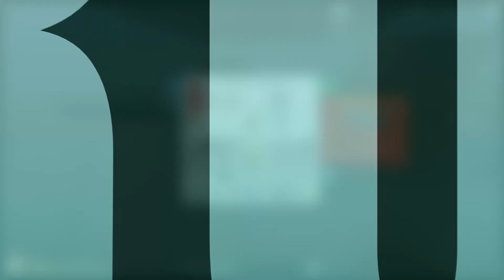Minecraft ITA - Awakening Sky of Diamonds: 16 Thermal Expansion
Awakening - Sky of Diamonds è una modpack progettata con un solo obiettivo... essere il più divertente possibile. Dall’istante in cui ti ritrovi in piedi su 9 blocchi di diamante capisci subito che si tratta di un modpack a sé. Al contrario di tanti skyblock moderni, molto macchinosi e complessi, SoD si concentra sul creare un’esperienza di gioco veloce e divertente. Non ci sono lunghissime catene di crafting o ricette enormi solo per procurarsi un bastoncino, solo una grande selezione di missioni che attraversano le mod in modo naturale.